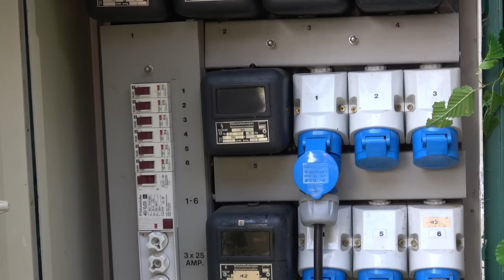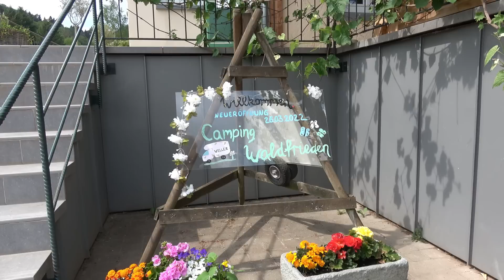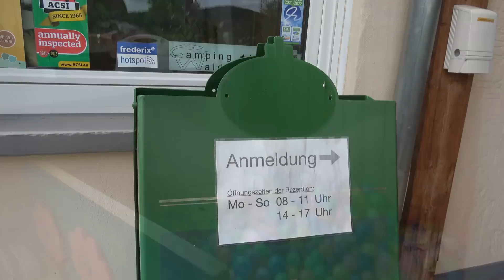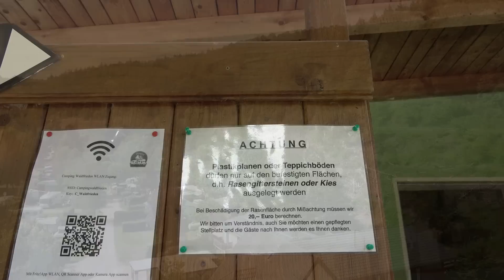Camping Waldfrieden Saarburg! Ein schönes Ziel für einen Stadtbesuch, Radtouren an der Saar, usw.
Campingplatz Camping Waldfrieden in Saarburg
Gebührenpflichtiger Campingplatz in Saarburg. Der Campingplatz liegt im Wald bzw. am Waldrand. Untergrund mit Rasengitter, Wiese. Am Platz: Brötchenservice, Shop, Frischwasser, Entsorgung Grauwasser, Entsorgung Chemie-WC, Sanitäranlage, WC, Dusche, Hunde erlaubt. Grillen erlaubt. In der Nähe: Altstadt, Museen, Schloss/Burg, ausgewiesene Fahrrad- und Wanderwege, Spielplatz. Preis pro Nacht inklusive zwei erwachsener Personen: 25 Euro. Kurtaxe pro erwachsener Person: 1 Euro. Strom 3 Euro, WLAN im Übernachtungspreis enthalten. Hund: 2 Euro.
49° 36′ 4″ N  6° 31′ 37″ E
Irene Keller
Im Fichtenhain 4
54439 Saarburg
Tel.: 06581/2255 o. 06581/5908